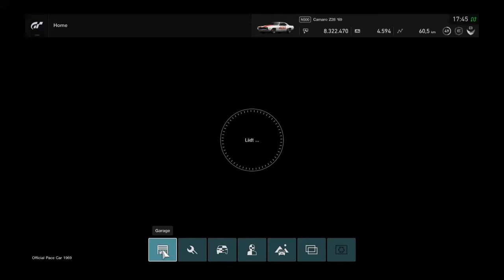Gran Turismo SPORT - My Design for Chevrolet Camaro Official Pace Car Indianapolis 1969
Gran Turismo Sport - Mein Design für einen Chevrolet Camaro Official Pace Car Indy 500 von 1969